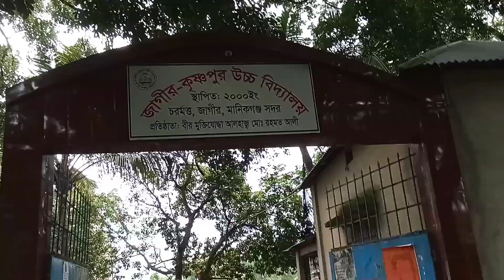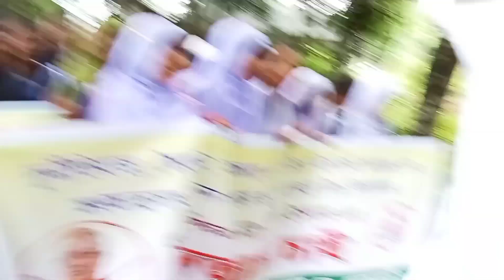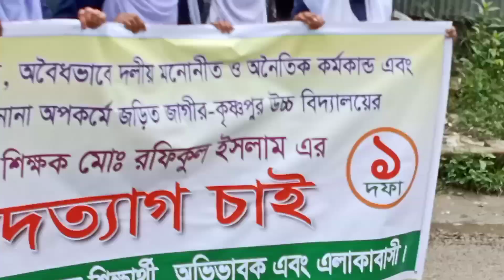কৃষ্ণপুর জাগীর উচ্চ বিদ্যালয়ের প্রধান শিক্ষকের নামে দূর্নীতি এবং বিভিন্ন অপকর্মের তথ্য।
কৃষ্ণপুর জাগীর উচ্চ বিদ্যালয়ের প্রধান শিক্ষকের নামে দূর্নীতি এবং  বিভিন্ন অপকর্মের তথ্য পাওয়ায় শিক্ষার্থীদের মিছিল। শিক্ষার্থীরা প্রধান শিক্ষকের পদত্যাগ চায়।